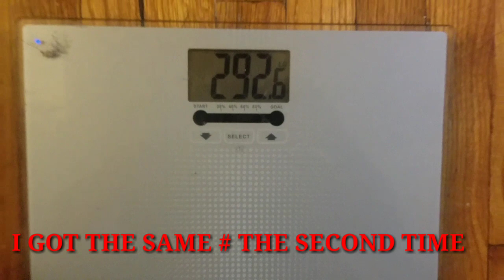1st Weight In |July 15th The 1st day of My Healthy Lifestyle Journey | Pray for Me 🙏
Hi Loves,  Welcome Back, and Welcome if you are new here.  We are just over here trying to be frugal and happy; drinking our water and minding our business.  I love so I'm going to try not to let these weighing videos take over the channel to much so they're going to be probably short and sweet like this one. I just wanted to share my journey with you for a motivation for others as well as to keep myself accountable. You guys have been a great bouncing ideas off of Point as well as a support system and I really really appreciate that.

My Etsy shop is called  Targaye Nicole, I sell cash envelope sets that include laminated check registers:

Curvystyleremix

Gold Calculator:

Dress Forms:

Shoe Storage Tower:

7 pack Parkoo pens:

15 Pack Clear Envelopes

Marie Kondo The Life Changing Magic of Tidying Up Book:

Song Being Used In my video intro:

Category
Music